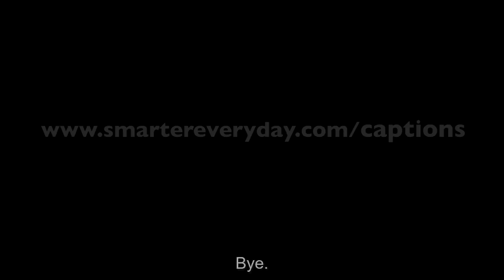The Language of Smarter Every Day